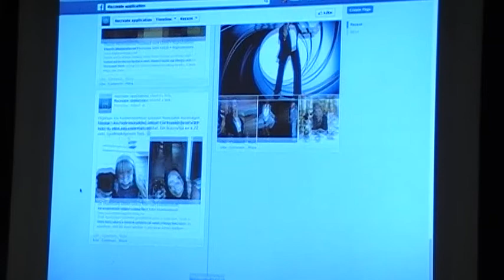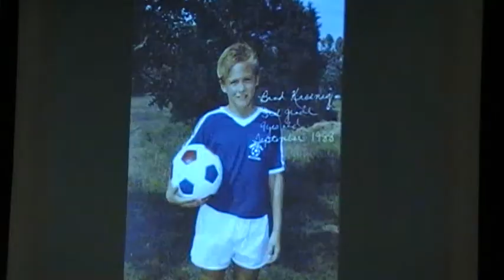Kocsis Tünde Sára és Seres Flóra: Hozz össze mindenkit és jelenítsd meg a múltat!